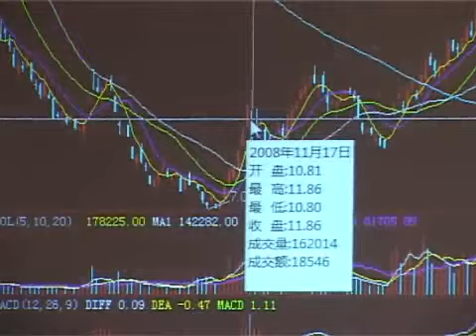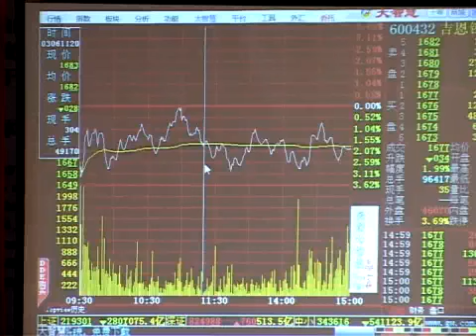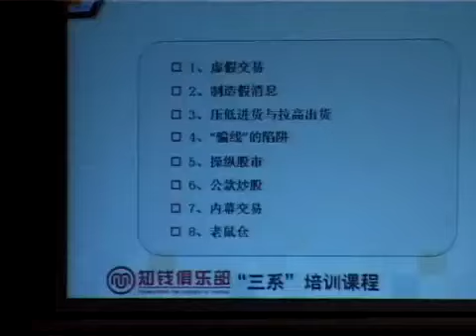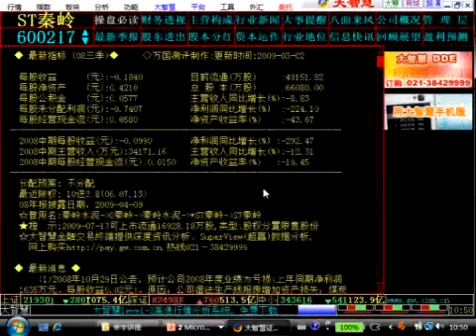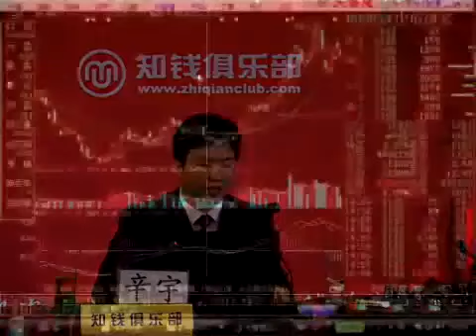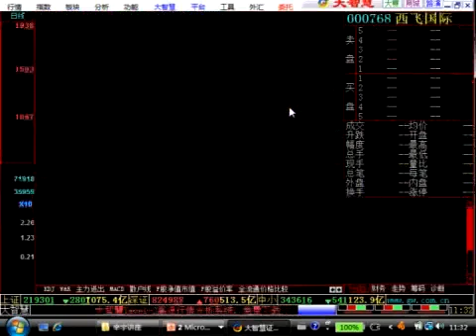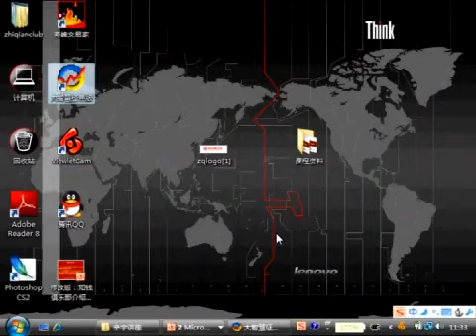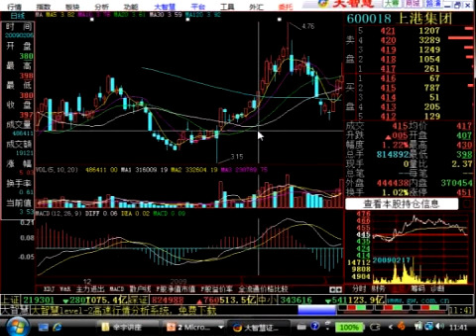辛宇主讲：知钱“学士本科一年级”股票培训课程第04节（股票风险与控制）第02集